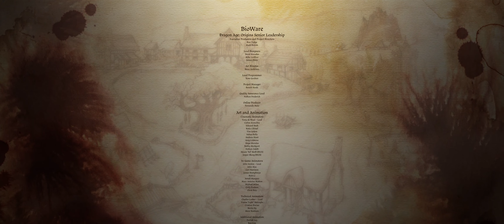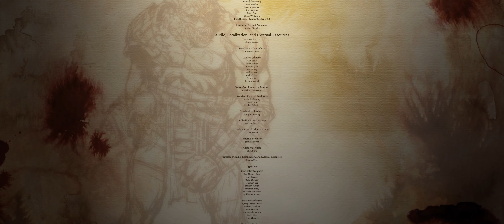Dragon Age: Origins |22| Fin - Let's Play (UltraWide)